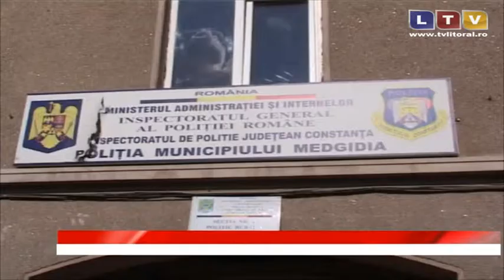Jaf la drumul mare în Medgidia - Litoral TV